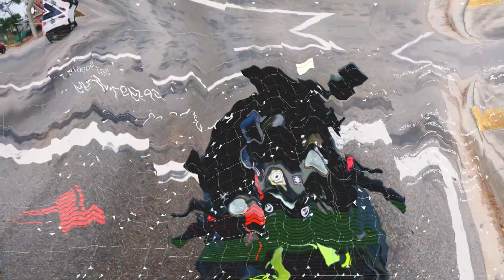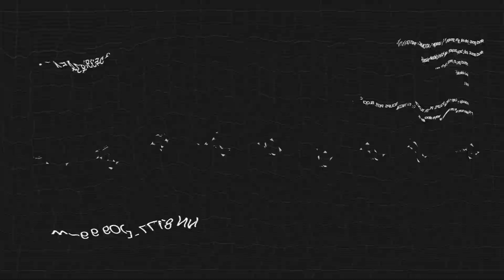Being A Menace😈 In Miami🌴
In this video, few guys and I head down to Miami, Florida @KovertMecha @cyclevybz @dark_maverick_ @SazonMoto @jacinthebox5211  riding around the city being a menace to society and catching some fun activity along the way.

Media Mod
Chin Mount: shorturl.at/vzOR9
Backup Batteries

Straps Kit
Bungie Cords
Wheel Chock
Weather Proof Tarp
Portable Air Pump

YouTube Video Editor: @iamrotzchild

Two Wheel Twanzy is a participant in the Amazon Services LLC Associates Program, an affiliate advertising program designed to provide a means for sites to earn advertising fees by advertising and linking to amazon.com.

All content posted under this domain has neither any affiliation wih it's poster nor any relation to the rider potrayed in any way which includes, but is not limited to his or her likeness, location, or personal identity.

Spedometer is not accurate due to malfunction and fork upgrades.